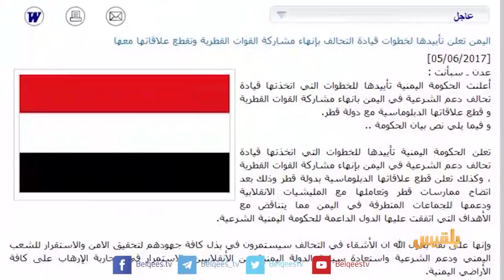المساء اليمني | انعكاسات الأزمة الخليجية على المسار اليمني | تقديم: آسيا ثابت